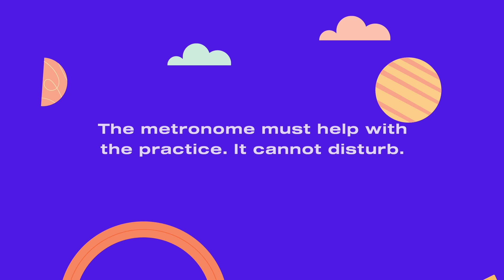How to practice with a metronome?